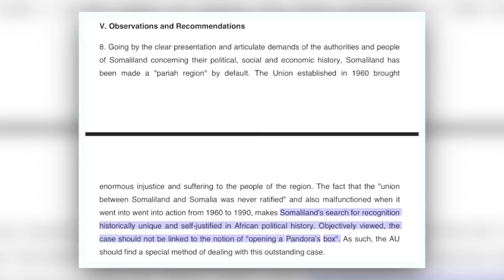Should Somaliland be Recognised?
Somaliland has an overwhelming case for international recognition. So, why isn't it recognised as an independent sovereign state by the international community? Somaliland is one of the most interesting cases of secession in international politics. Its 1991 unilateral declaration of independence from Somalia saw the country reclaim its status as independent country, which it had lost in 1960. In the thirty years since then, it has consolidated its statehood and now functions as a state by all accepted criteria. It also has informal ties to many countries and its case for recognition has been widely acknowledged. However, despite this, it remains wholly unrecognised on the world stage. In this video, I look at why it has struggled to gain international acceptance.

In June 1960, the British Protectorate of Somaliland became independent. In the days that followed, it was recognised by over 30 countries. However, its statehood was short-lived. Just days later, it merged with the newly independent Italian-administered territory of Somaliland, to its south, to form the Somali Republic. However, it was not a happy union. In 1991, as Somalia descended into anarchy, Somaliland seized the opportunity to declare independence. Since then, it has established all the attributes of an independent country and is widely regarded as meeting the conditions for formal statehood. Indeed, a 2005 African Union fact-finding mission even recommended that it be recognised as an independent state. However, despite its best efforts, it has struggled to gain international acceptance. To date, not a single UN member has recognised it. However, there are some geopolitical changes that might alter things in Somaliland's favour.

Understanding Statebuilding: Traditional Governance and the Modern State in Somaliland
Secessionism in African Politics
Ashgate Research Companion to Secession
The Creation of States in International Law
Satow's Diplomatic Practice
Recognition in International Relations

MY BOOKS